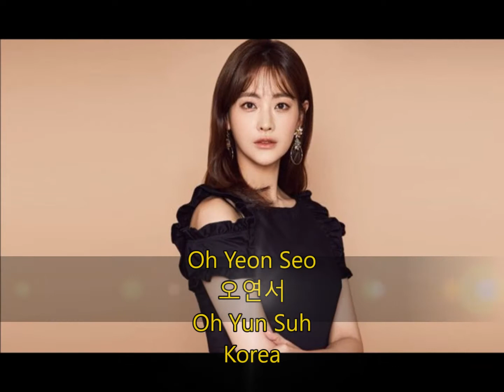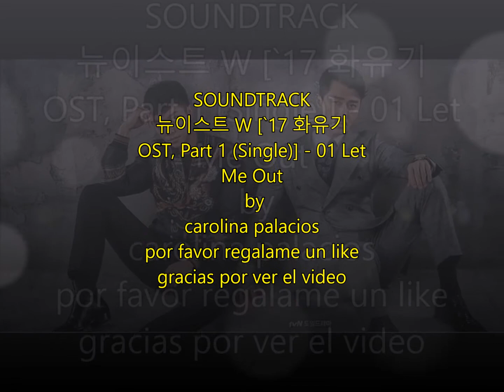NUEST W Let Me Out Hwayugi OST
Título: 화유기 / Hwayugi (Hwayuki)

Género: Drama

Episodios: 20

Cadena: tvN

Emisión: Diciembre 23 2017  hasta 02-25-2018

Ella tiene una poderosa habilidad para expulsar la mala suerte. Jin Sun Mi (Oh Yeon Seo) es una Directora Ejecutiva de bienes raíces con la habilidad de exorcizar demonios de las propiedades con mala suerte, lo que la hace muy exitosa.

Original title   화유기

Romanized title Hwayuki

Broadcast Network tvN

Broadcast Period 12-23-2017  to 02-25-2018

She has a powerful ability to expel bad luck. Jin Sun Mi (Oh Yeon Seo) is a real estate CEO who has the ability to exorcise demons from bad-luck properties, making her very successfu